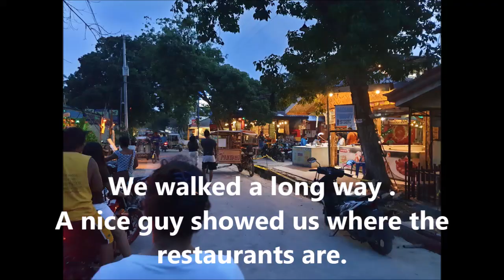Jenny bought a bag of eyes from local beach sellers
Sitting on the beach just after arrival we were approched by some young vendors selling dried fish. Jen bought a bag of eyes for her mum. She gave them a bit extra as it was their first sale.
We met a guy that runs an Island Hopping tour boat and he guided us to the town centre to a nice restaurant.